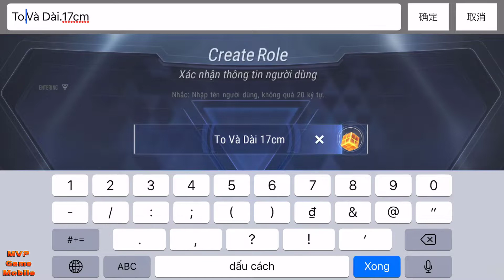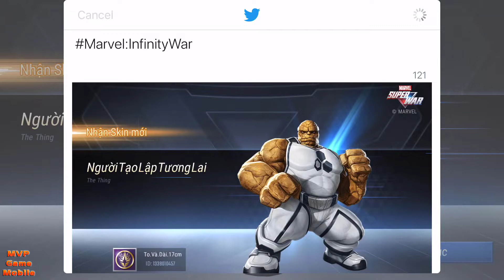MARVEL Super War: Vào Chơi Moba Bom Tấn Quá Nhiều Bất Ngờ - Siêu Anh Hùng Quá Đã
The First New MARVEL MOBA Game For  iOS & Android